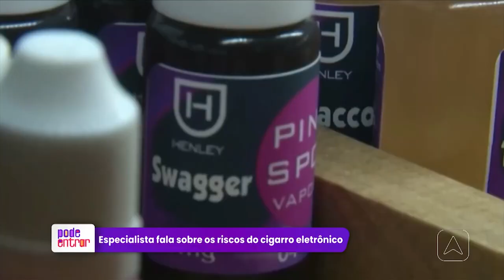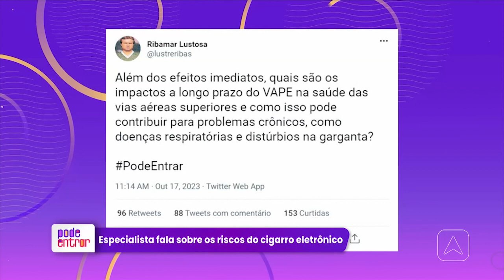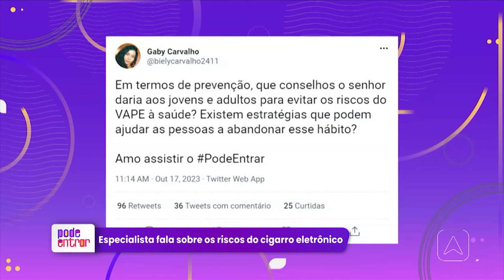Especialista fala sobre riscos cigarro eletrônico